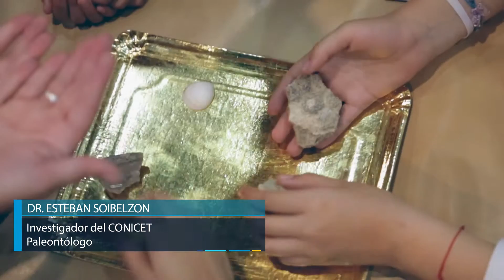El CONICET llevó la ciencia a la 42º Feria Internacional del Libro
Del 3 al 9 de mayo, científicos del CONICET dieron charlas y participaron de talleres interactivos sobre ciencia en el espacio que el Consejo montó en Zona Explora.